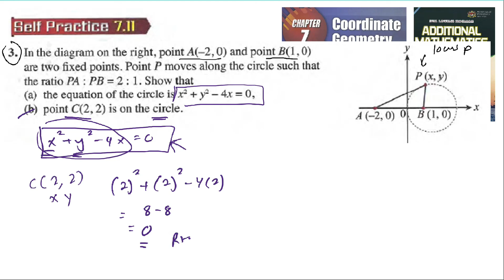Coordinate geometry self practice 7.11 Q3 latih diri 7.11 geometri koordinat add maths tingkatan 4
Coordinate geometry self practice 7.11 Q3 latih diri 7.11 matematik tambahan geometri koordinat add maths tingkatan 4

3. In the diagram on the right, point A(–2, 0) and point B(1, 0)
are two fixed points. Point P moves along the circle such that
the ratio PA : PB = 2 : 1. Show that
(a) the equation of the circle is x2 + y2 – 4x = 0,
(b) point C(2, 2) is on the circle